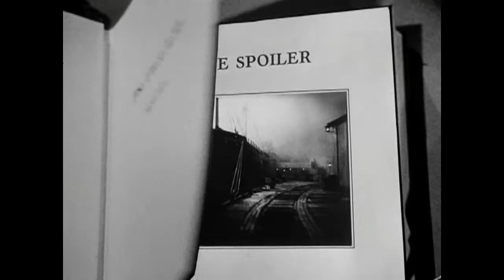THE UNTOUCHABLES (Season 4) - Main Title - Nelson Riddle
Wilbur Hatch's new arrangement of Nelson Riddle's "The Untouchables"main title theme for Season 4, taken from "The Spoiler," with guest stars Rip Torn, Claude Akins, Tim Considine and Joyce Van Patten.